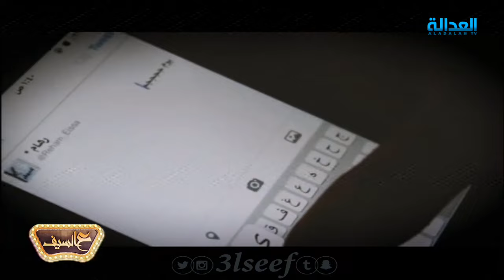ع السيف | حلقة مع العازف عبداللطيف غازي و الفنانة عبير احمد وانوار و علي الغفيلي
برنامج ع السيف يوميا على قناة العدالة من الاحد الى الأربعاء العاشرة مساء